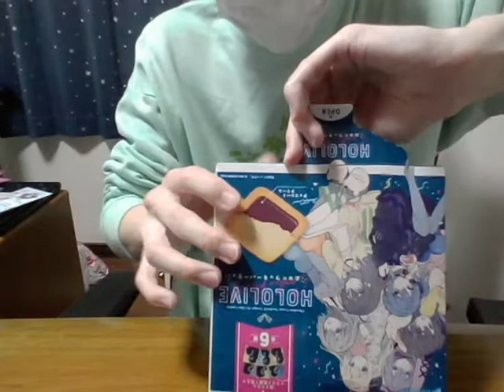【ホロライブ】アイドル嫌いだった俺(18)が10年後新米35Pに転生した件…だにぇ#2 ホロライブローソンコラボ！ホロのクッキーパーティー開封！※音割れ注意です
アホみたいにマイク遠ざけたんですけど…
音割れしちゃいました。。

本当に申し訳ないです。

ミニ色紙開封がかなり長くなってしまったので
動画を分けることにしました。

…たぶん次回はもっと音割れしてそう…やだなぁ、、

YouTubeにアップする前は音割れしてないんだけどなー
くそーう泣